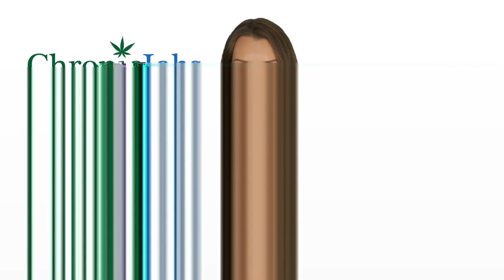Longmont Marijuana Jobs